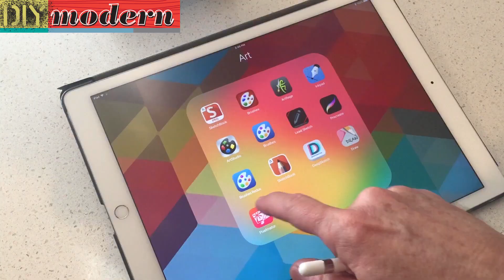How to make an Apple Pencil holder for iPad Pro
You can make this DIY holder for your Apple Pencil and iPad Pro for about $5. If you don't have a sewing machine, you can easily stitch this by hand with a needle and thread.
  Simple and stylish, this DIY holder keeps your Pencil attached to a standard iPad case even when opening and closing the cover. The soft, thin elastic won't scratch the screen or interfere with the Auto-On/Off magnetic switch.